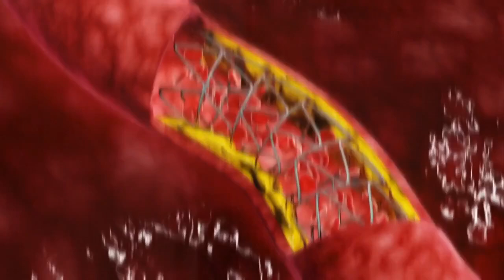Possible risks with taking low dose aspirin daily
A new study finds older adults without heart problems or prior stroke are continuing to take low dose aspirin for heart disease and stroke prevention despite possible risks.